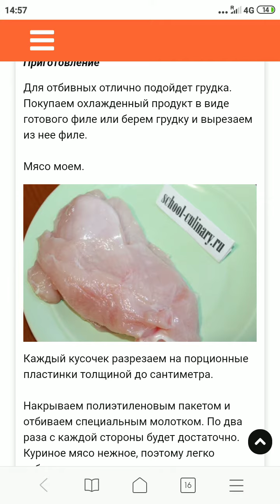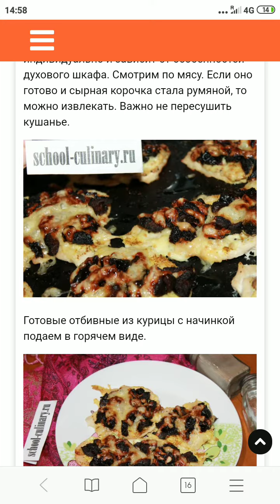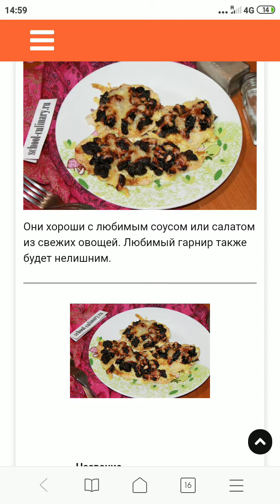Отбивные из курицы с начинкой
Яркое нарядное блюдо – отбивные из курицы с начинкой. Кушанье выходит очень ароматным за счет использования чернослива. Майонезно-чесночно- горчичный соус, которым смазывается мясо, придает филе сочность и пикантность. Праздничное застолье или будничные посиделки станут гораздо вкуснее и запомнятся надолго, если предложить гостям и домашним удивительное горячее с потрясающим вкусом.